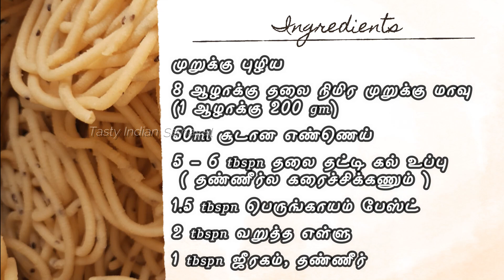தேன்குழல் முறுக்கு செய்வது எப்படி முறுக்கு மாவு செய்முறை தீபாவளி பலகாரம் Diwali murukku recipe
Diwali Murukku Recipe in Tamil
தேன்குழல் முறுக்கு செய்வது எப்படி, முறுக்கு மாவு செய்முறை
முறுக்கு மாவு அரைப்பது எப்படி